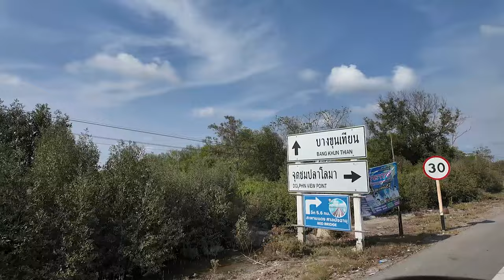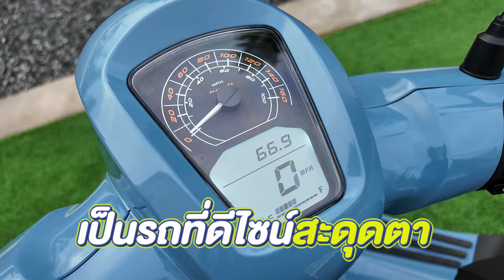ขี่เที่ยวไปทุกที่ด้วย สกู๊ตเตอร์พรีเมียม Alpha VOLANTIS Horizon 150!!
ขี่เที่ยวไปทุกที่ด้วย Alpha VOLANTIS Horizon 150 สีใหม่โดนใจ NOSTALGIA BLUEในราคา 72,900 บาท พร้อมรับโปรโมชั่นเพียบ!บวกส่วนลดและของแถมแบบจัดเต็ม
• ฟรี Voucher มูลค่า 10,000 บาท
• ฟรี ประกันภัยรถหาย
• ฟรี ค่าจดทะเบียน และ พรบ.
โปรโมชั่นพิเศษ ตั้งแต่วันนี้ - 30 มิถุนายน 2567*